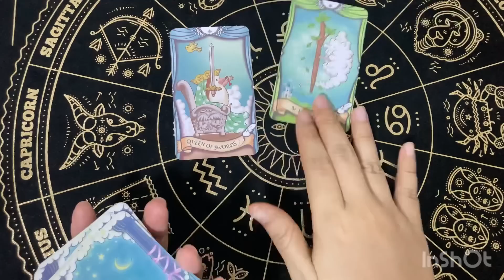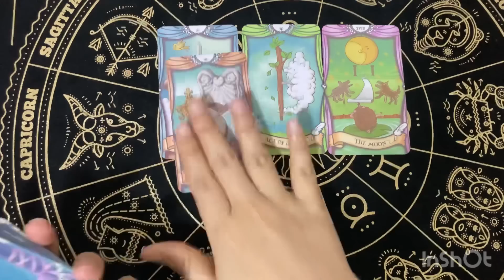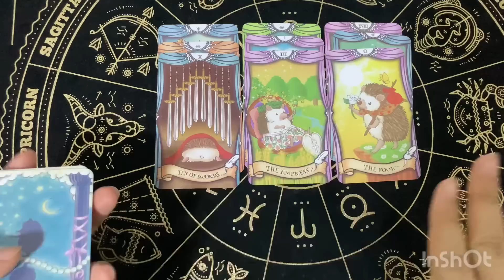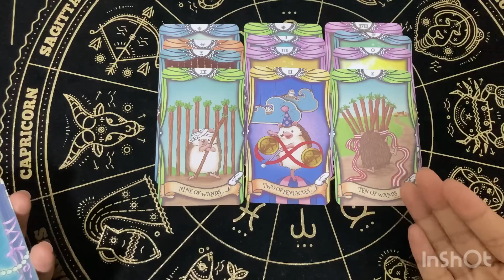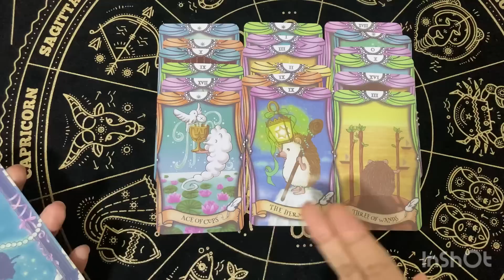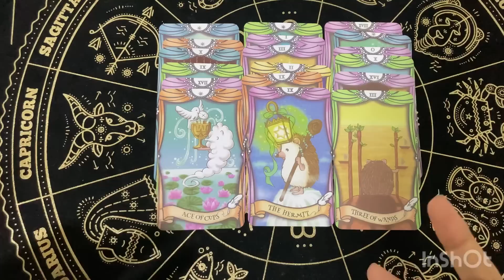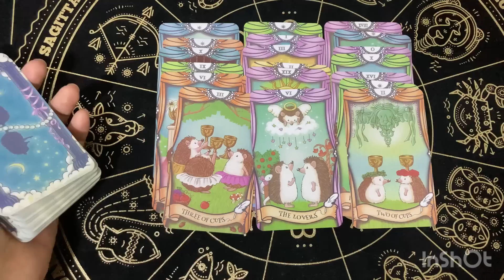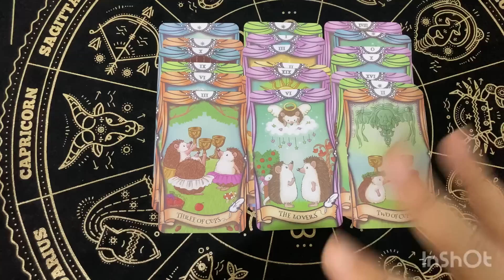Random | (Timeless) คนที่เงียบหายไป จะกลับมาไหม